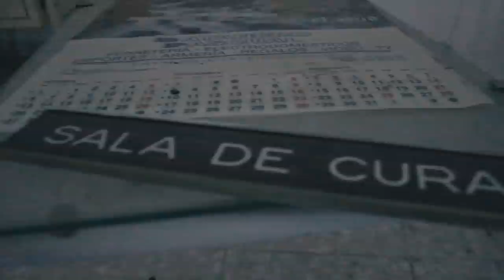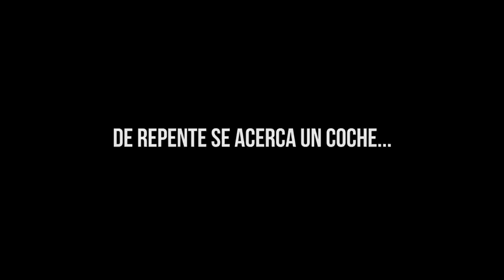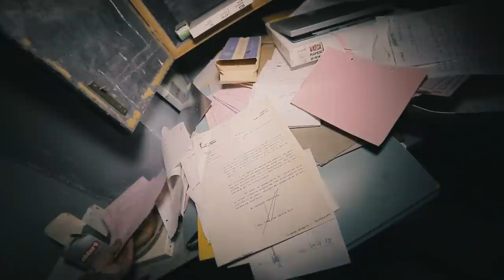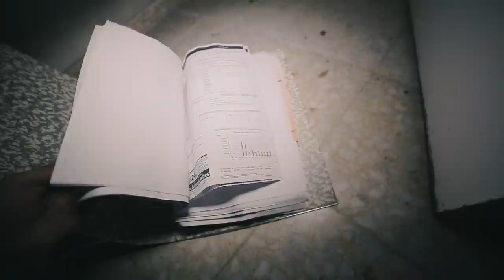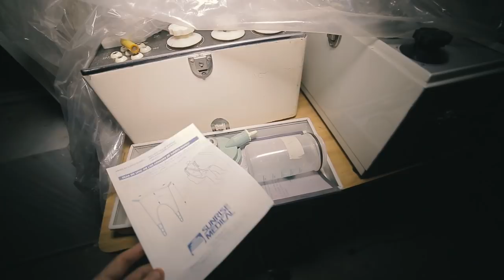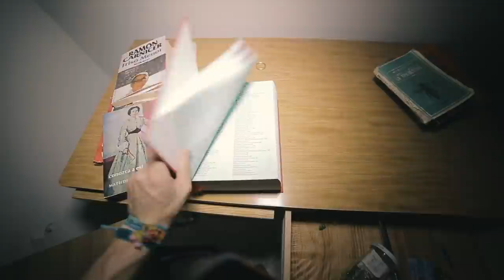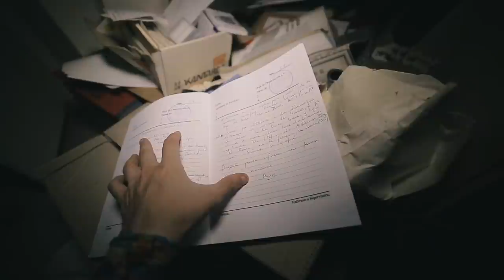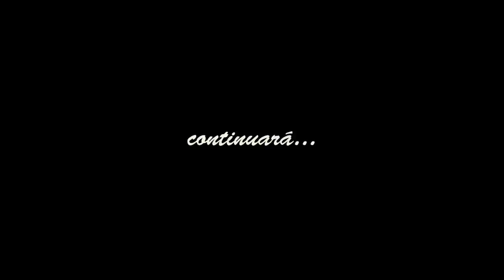Podré EXPLORAR la LEPROSERIA más TETRICA de NOCHE? (PARTE 1) - LUGARES ABANDONADOS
Ya tocaba hacer un abandono de los buenos, por eso decidimos ir a esta antigua leproseria perdida en medio de la montaña. Nuestro objetivo será dormir y explorarla. ¿Lo conseguiremos?
 [❚❚PREGUNTAS FRECUENTES❚❚]
Mi equipo: